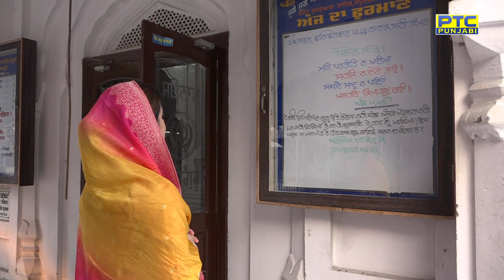THE STATE GURUDWARA OF KAPURTHALA WAS MADE IN INDO-SASNIC STYLE | HISRORICAL PLACE OF PUNJAB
Know about the history and uniqueness of the State Gurudwara Sahib in Kapurthala, Punjab.